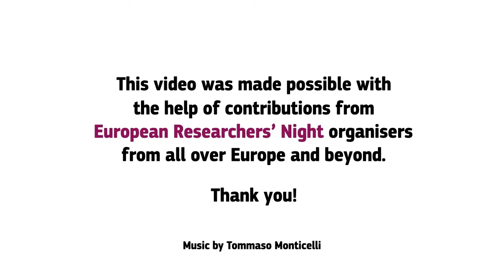European Researchers' Night 2019